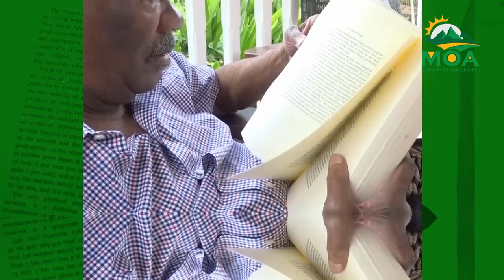On the Field ft Sir Calixte George